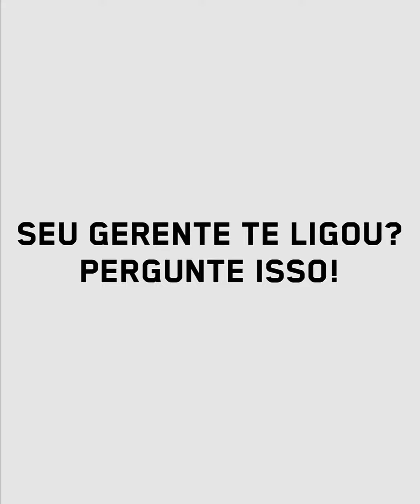COE: Você sabe o que é? Seu gerente te ligou? Pergunte Isso!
Para quem está começando a investir, é muito comum confiar nas indicações das corretoras, gerentes e dos agentes autônomos de investimentos (AAI), porém, queremos que você tenha o máximo de ganhos e benefícios com as escolhas do que fará parte do seu portfólio e carteira de investimentos. O COE é um produto que não vai te trazer todos os benefícios prometidos, veja no vídeo.

Nosso objetivo é te dar conhecimento e orientações para, com isso, poder conquistar sua independência e autonomia nas tomadas de decisão sobre seus investimentos.

Onde nós nos encontramos -

Avante!!!